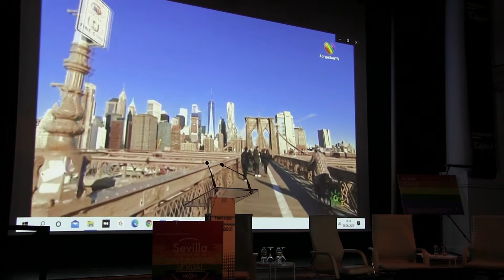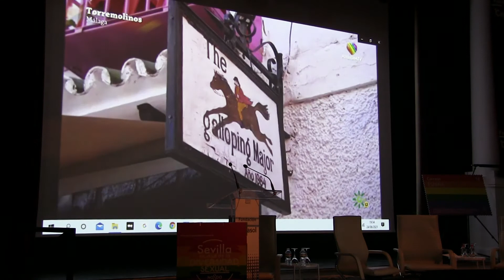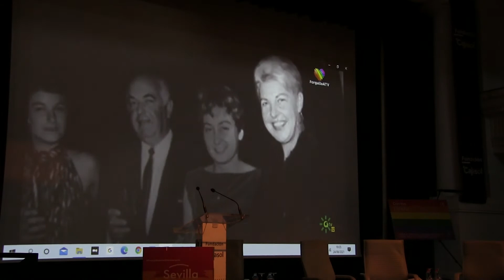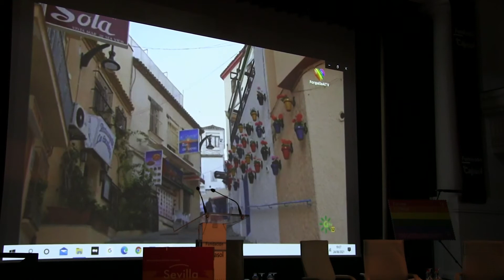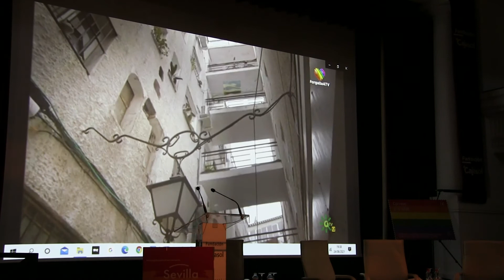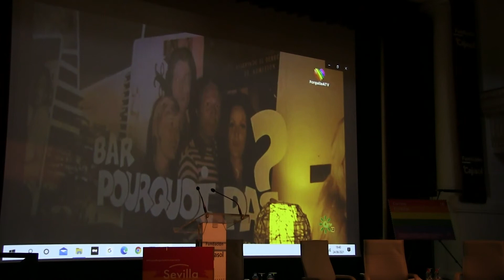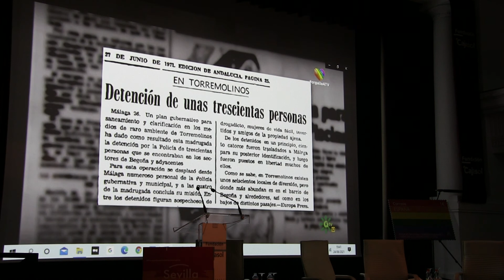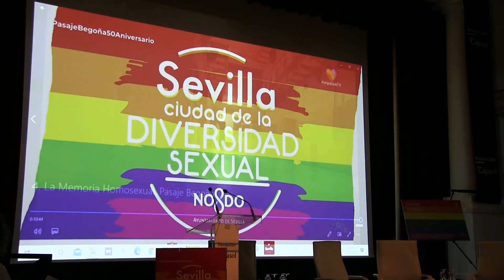Historia Homosexual Pasaje Begoña Cuna de la convivencia LGTBI